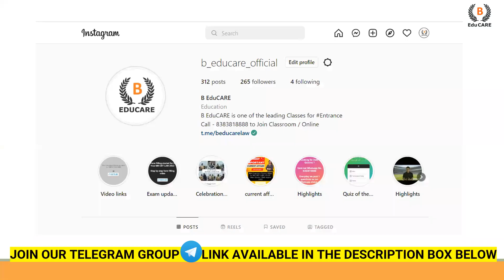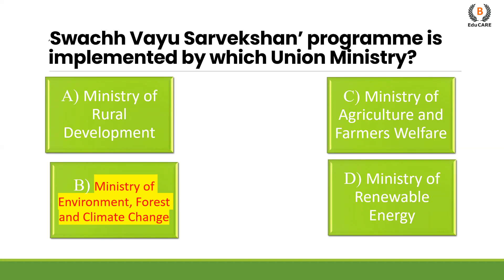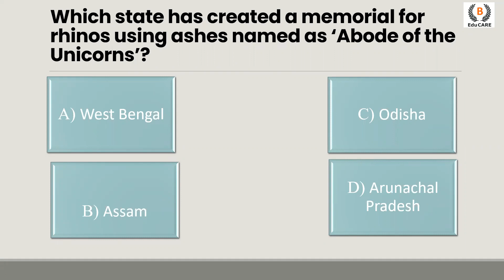Daily Current Affairs & Quiz for MH CET LAW | CLAT | Other Exams | 27th September 2022